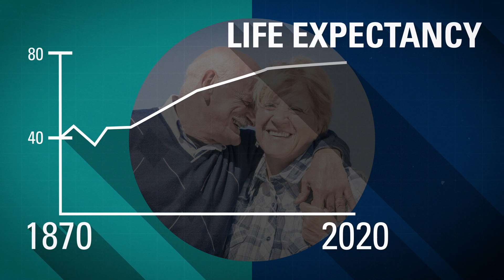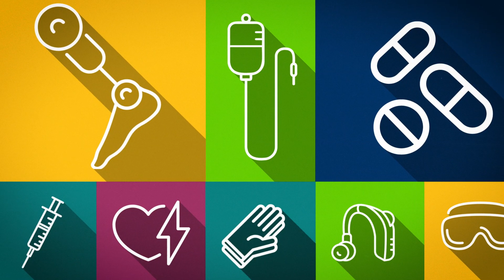Öl - mehr als nur Kraftstoff: "Gesundheitswesen"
Viele Menschen wünschen sich eine Welt ohne Öl und Plastik. Aber was würde das für unser Gesundheitswesen bedeuten? Keine Gesichtsmasken oder sterile Einweghandschuhe in der Arztpraxis?

Infusionsbeutel, Schläuche, Einwegspritzen, Prothesen,
Brillen, Hörgeräte, Herzschrittmacher. Heute gibt es kaum einen Bereich in der Medizin, der ohne petrochemische Produkte auskommt.